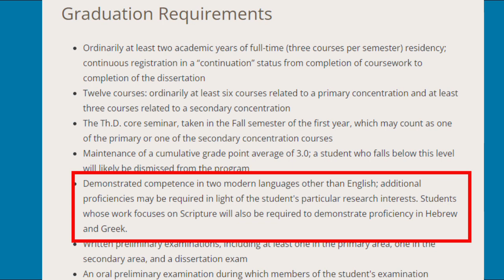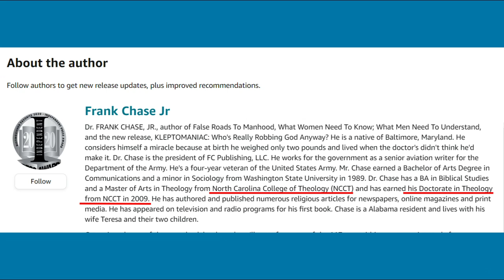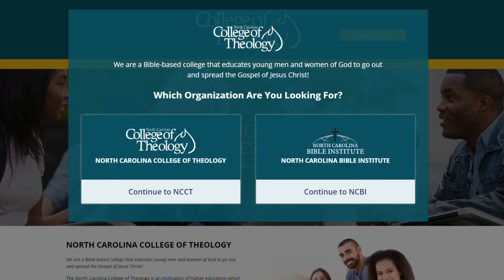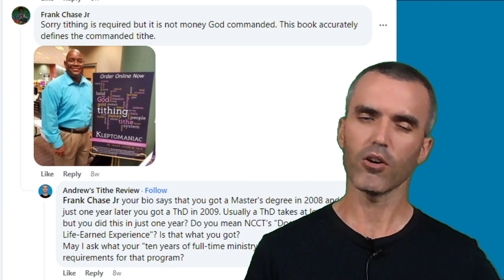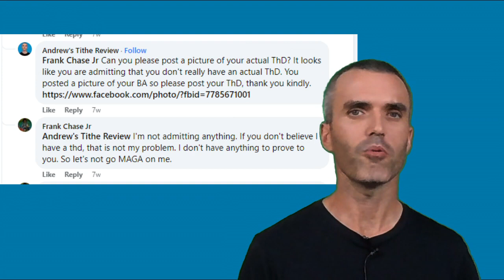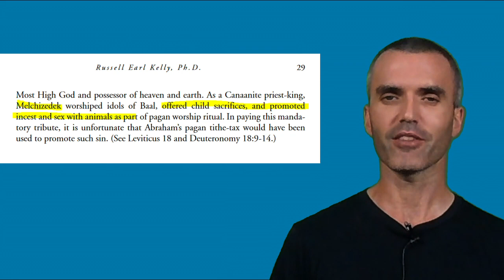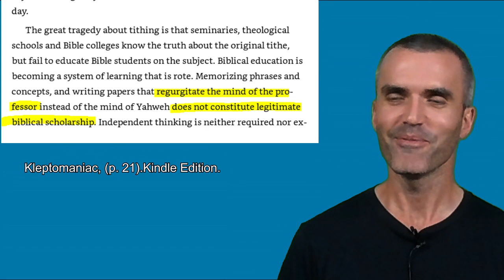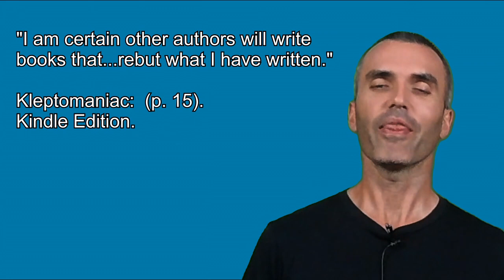Author of tithing book has fake doctorate degree??? - Kleptomaniac by Dr. Frank Chase THD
A ThD is highly specialize Doctorate in Theology that requiring academic excellence, fluency in multiple languages including Biblical Greek/Hebrew, and additional rigorous research requirements.